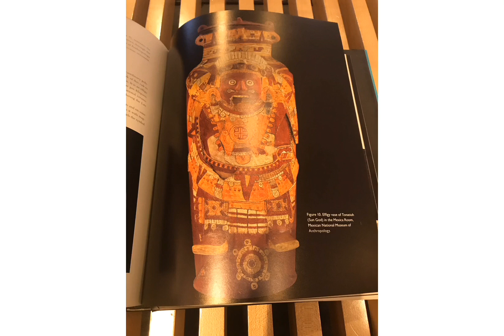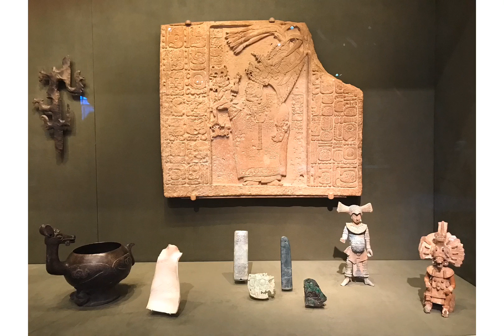The Inca, Maya, and Aztec in Art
This a school thing, don’t judge.